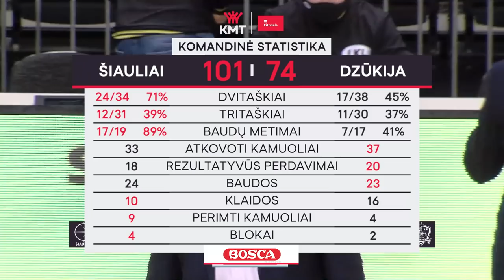Citadele KMT rungtynių apžvalga: „Šiauliai“ - „Dzūkija“ [2021-01-05]